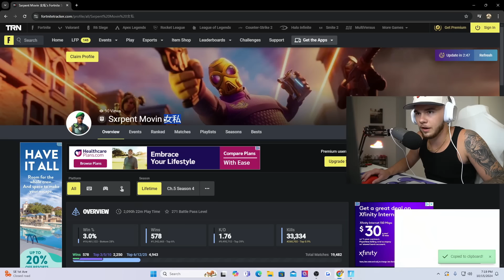1v1ing EVERYONE Who Kills Me In RELOAD Ranked...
I 1v1'd EVERYONE Who Kills Me In RELOAD Ranked...